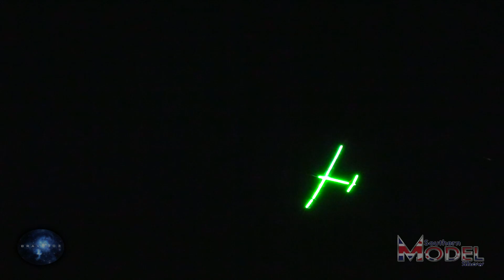RC Plane night flying into FIREWORKS Southern Model Show 2019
✈ New videos posted daily so make sure you don’t miss out!

✈ Equipment Used
Camera #1 - Canon LEGRIA HF G40 with Twin 64GB SD Cards

Camera #3 - Apple iPhone 7 Plus (because sometimes you just gotta shoot on the fly)

✈ If you would like to know more about Concord Model Flying Club in Dartford or are interested in getting into this hobby please visit us